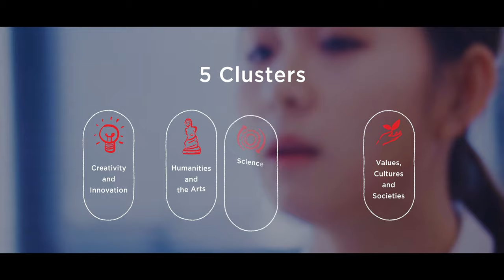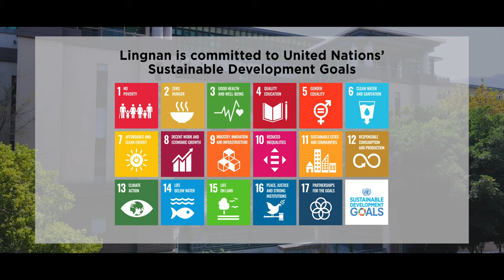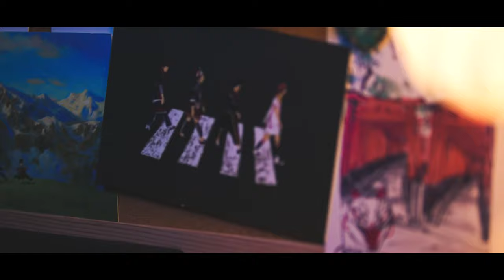Lingnan University: A unique journey of liberal arts education!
Cats are very laid back. We like to snooze in the sun and we’re very liberal minded. On my trips around Lingnan University, I have encountered all kinds of sights and sounds. All your trials and tribulations as you struggle through your course – I’ve witnessed them all. And I don’t miss much. So are you ready to take a trip with me through the liberal arts?

Experience the unique journey of liberals arts education in Lingnan University!